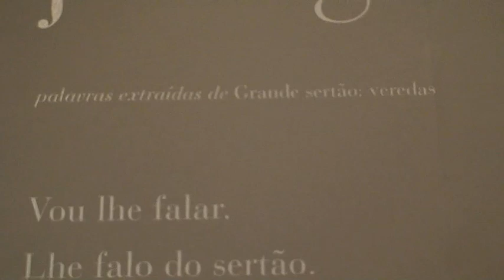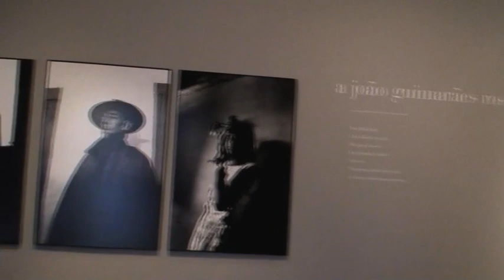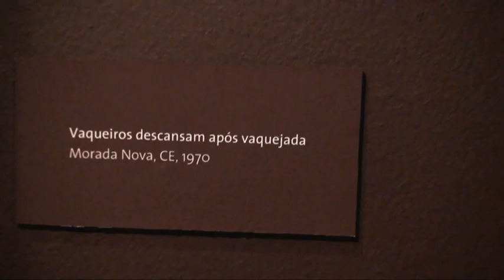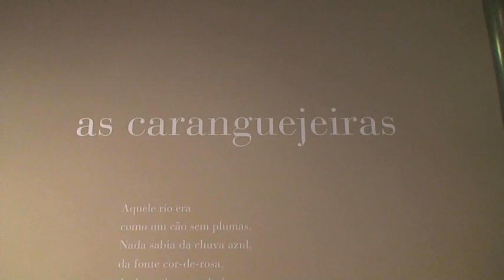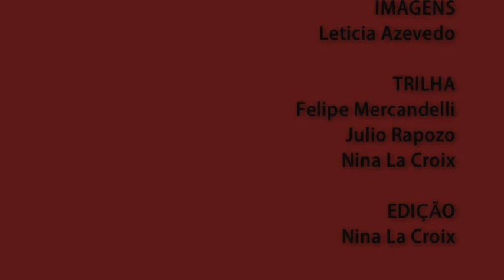Maureen Bisilliat - Exposição de fotografias IMS Parte 1 - Roda da Moda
Maureen Bisilliat: fotografias esteve no Centro Cultural do Instituto Moreira Salles (IMS) do Rio de Janeiro e reuniu mais de 200 imagens editadas e selecionadas pela própria fotógrafa com a colaboração dos curadores do IMS.